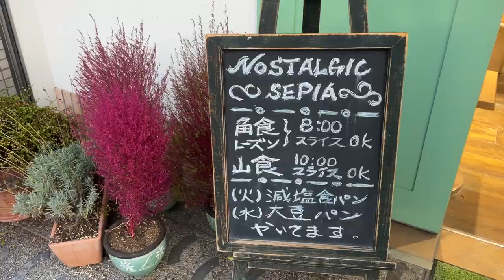深夜0時から16時間！5年間毎日パン作り！休みなく黙々とパンを焼き上げる京都の熟練パン職人に密着！｜Bread making from midnight 00:00! Bakery in Kyoto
京都市伏見区にあるパン屋さん「パン工房 NOSTALGIC･SEPIA」
朝6:00～　開店するパン屋さんです。
パンはどれも人気で午前9時ごろにはほとんど売れてしまうほどの人気ぶり！！

地元の方から定評のあるパン屋さんです！

【店舗情報】
店名　パン工房 NOSTALGIC･SEPIA
住所　京都府京都市伏見区久我東町２１２−２

00:00　ダイジェスト
00:10　本編開始
00:47　食パン
10:09　菓子パン、調理パン　etc
21:36　店内